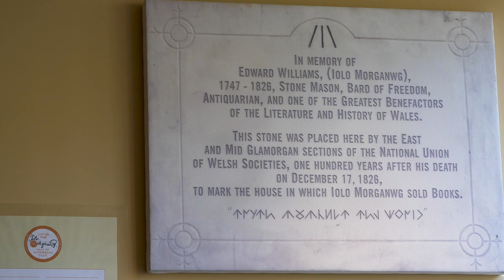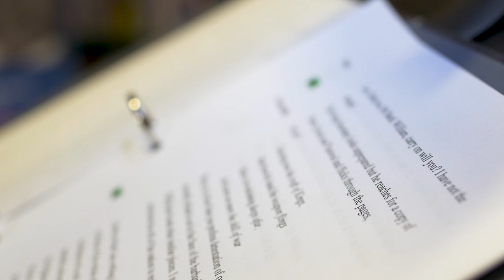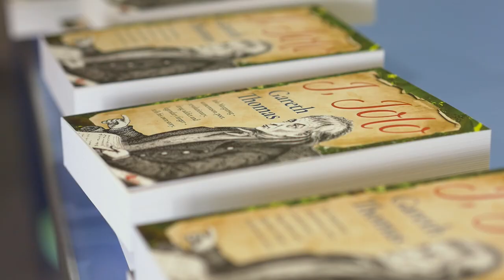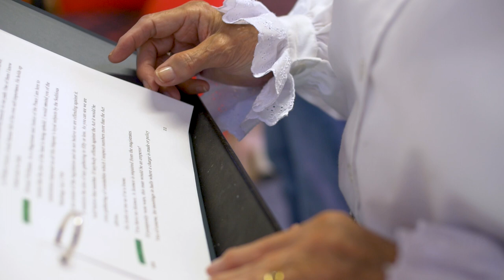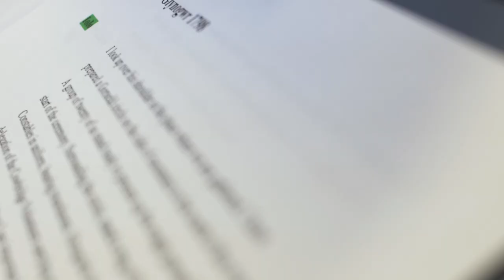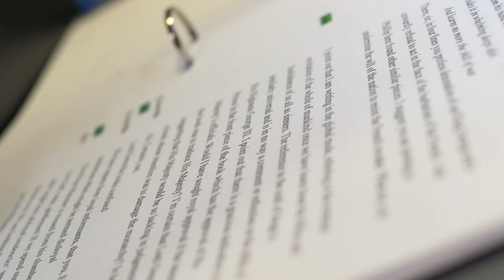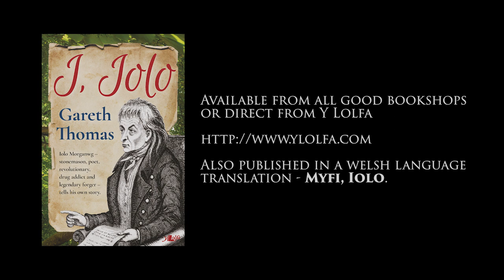I, Iolo Morganwg book launch Cowbridge 2018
Gareth Thomas talking  about his new novel I, Iolo in which Iolo Morgannwg tells his own story. Readings by Danny Grehan and Eiry Palfrey.. Video shot and edited by Geraint Thomas.